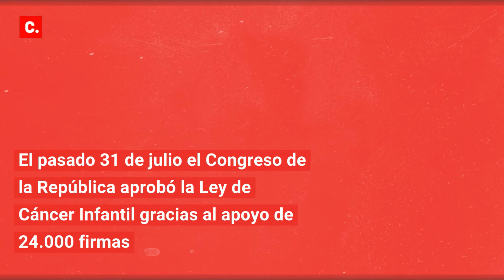Petición - Promulguen la Ley de Cáncer Infantil en Perú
La petición creada por Iván, Liliana, Yolanda y todo su equipo que busca beneficiar a 1800 niños, niñas y adolescentes en el Perú con cáncer le piden al Presidente Vizcarra que promulgue la ley.

Ya el pasado el Congreso de la República aprobó la ley.
Únete en su lucha, firma y comparte en Change.org/LeyCancerInfantil

Imágenes y videos de la organización : Ley Cáncer Infantil Perú

Change.org es la plataforma de cambio social más grande del mundo con 308 millones de usuarios. En América Latina son 38 millones de personas, generando el cambio que quieren ver. Change.org es una organización sin ánimo de lucro.